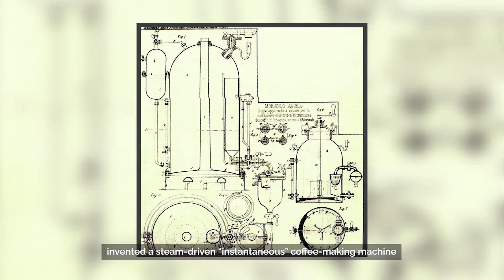National Espresso Day in US | Trib-U-Know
What's the difference between a regular coffee and an espresso?

Find out more on the next episode of Trib-U-Know!